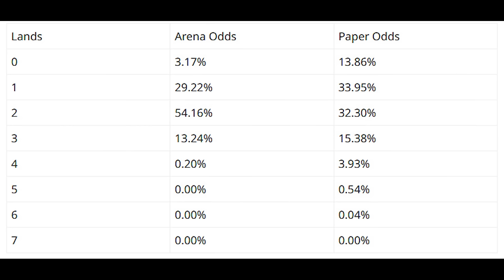Every Way MTG Arena Cheats You, Known or Suspected - A Documentary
Happy holidays! Documentary time. This video shows of all the known, past and current, ways that Arena is "less than random" to put it lightly. Then we move on to widely observed but not technically "proven" issues with the game. And then we move into the theorized but no hard, direct evidence issues with Magic the Gathering Arena, everyone's favorite rigged platform. Everything from the shuffler issues, rigged matchmaking, and downright exploits are covered in this one!